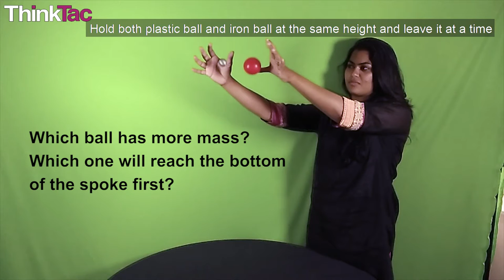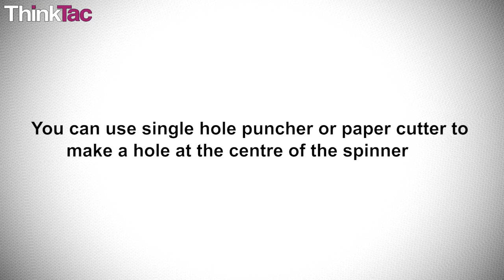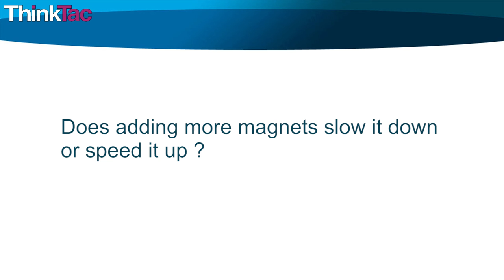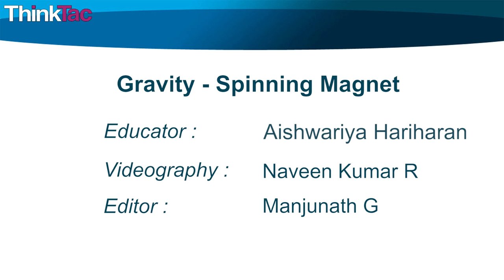Gravity - Spinning Magnet | ThinkTac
You want to get the observation sheet for the video you watched - join Myunlab to get more resources Ring magnets behave fascinatingly when inserted into any metal rod that is magnetic. Here, we use a cycle spoke as the rod and notice the wonderful behavior of the magnets as they spin down the spoke! This causes vibrations at the bottom of the spoke, where a cardboard spinner spins rapidly as the magnets descend!